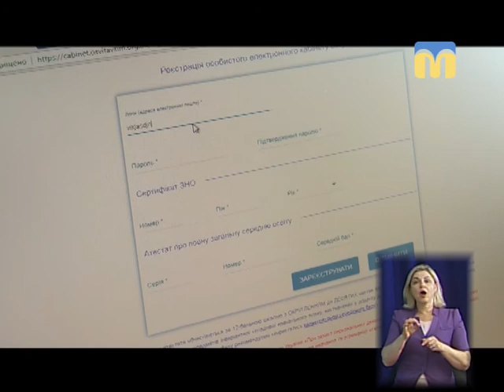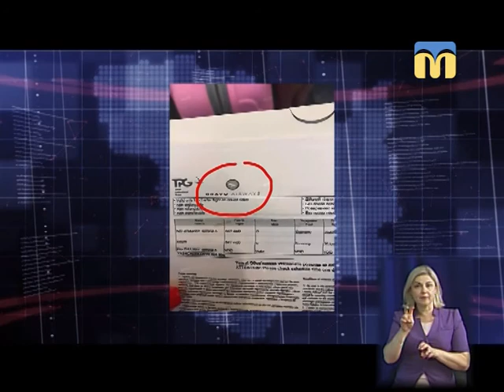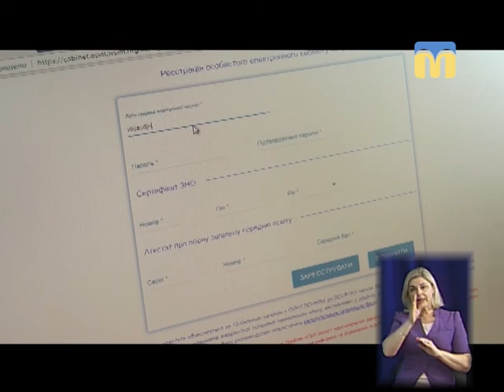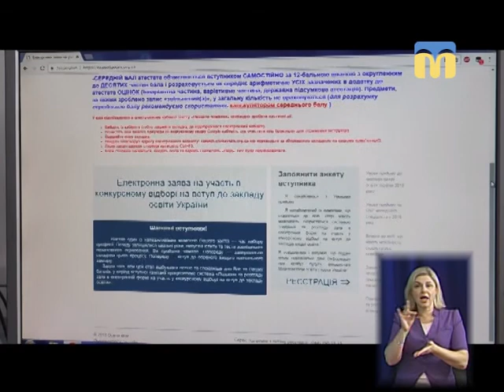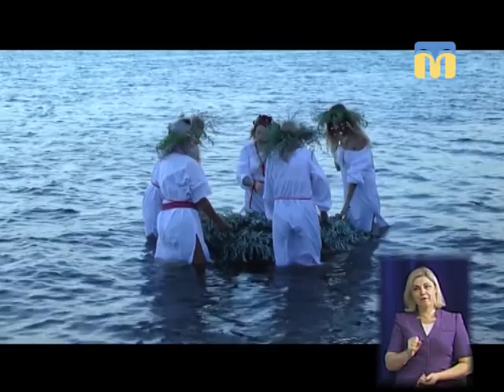02.07.2018. Новини. 19:00